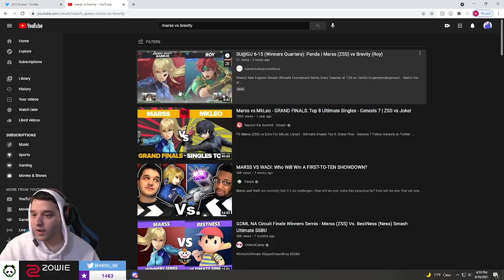I WON MY FIRST OFFLINE TOURNAMENT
I got invited out to the first offline tournament hosted in New England, and I WON! No really, it was a little harder than I expected adjusting to offline, but I made some big wins and figured it would be great to break it down for all of you on YouTube to show how I adjusted and took home the W!